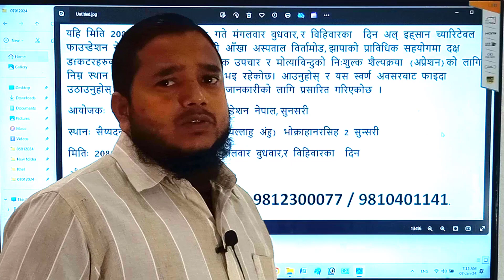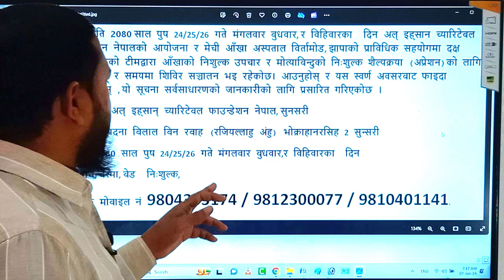Free Treatment खुशी की खबर अपनी आंख का इलाज फ्री मे करवाएं | Mechi Eye Hospital Birtamodh | HA Media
Dear Visitors
Welcom to this channel
आप तमाम दोस्तों का इस चैनल में स्वागत है
ap tamam dosto ka is channel me swagat hai , is channel par ap ko behtareen, emotional aur social message wali video milegi jis se ap kuch naya sikh sakte hain, is channel ko support karne k liye is ko subscribe kijye aur aur video ko apne relative ke sath share kijye,